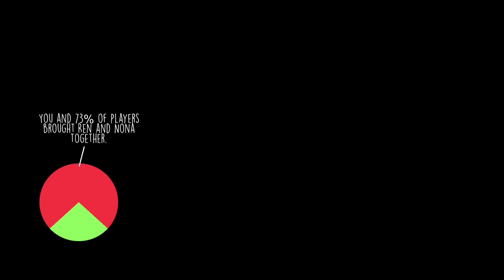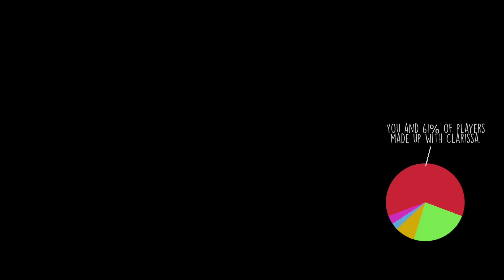OXENFREE #8 Good Ending oO? ★ pc let's play gameplay walkthrough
Final takes place in a bomb shelter to close the tear. Hoping Alex, Jonas, Ren, Nona and Clarissa survive in the end!
A supernatural adventure game. A teen thriller about a group of friends who unwittingly open a ghostly rift. You are Alex, and you’ve just brought your new stepbrother Jonas to an overnight island party gone horribly wrong.

What is Oxenfree?
Oxenfree is a single player game that’s equal parts coming-of-age tale and supernatural thriller. You play as Alex, a bright, rebellious teenaged girl who brings her new stepbrother Jonas to an overnight party on a decommissioned military island. The festivities are framed by a dangerous sneak to a forbidden beach, celebrating with friends and navigating prickly situations with enemies. But the night takes a horrifying turn when you unwittingly open a ghostly rift spawned from the island’s cryptic past. How you deal with these events, your peers, and the ominous creatures you’ve unleashed is up to you.

STARRING VOICE ACTORS
Erin Yvette (Snow The Wolf Among Us, Sasha Tales From the Borderlands)
Gavin Hammon (Kenny in The Walking Dead,Beast - The Wolf Among Us, Tomb Raider)
Britanni Johnson (Angel from Borderlands, Borderlands 2)